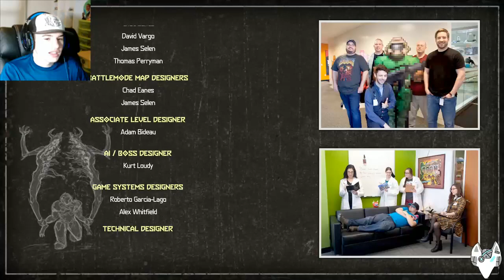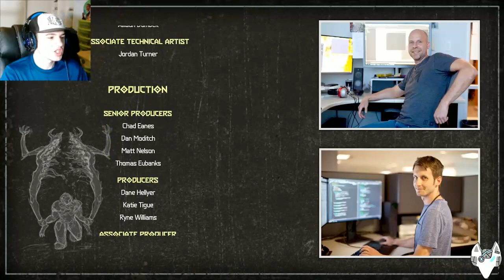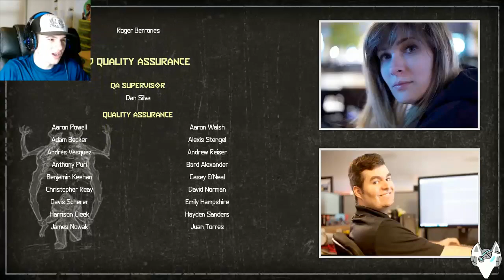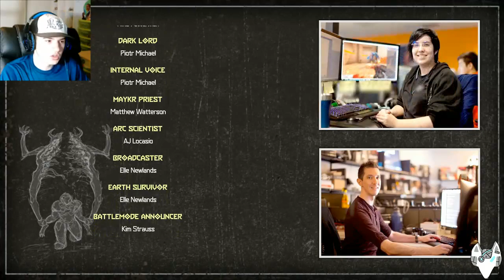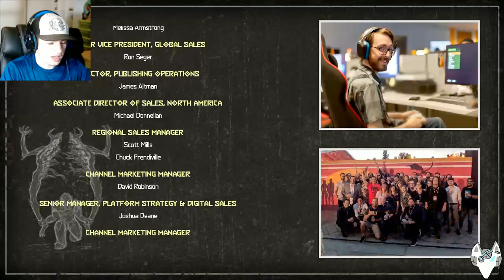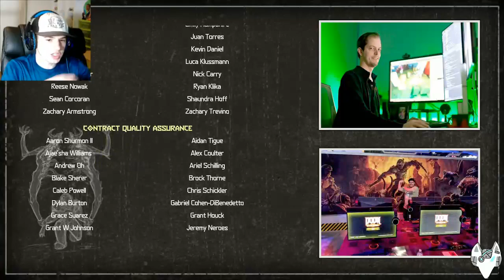THE TITAN VS THE SLAYER | DOOM ETERNAL #8 (END)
The Khan Mayker and the Icon of Sin are all that's left. Time for them to fall by the wrath of the Slayer.